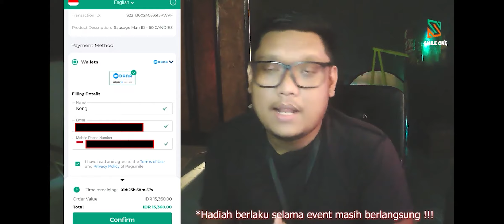LIVE WEBCAM FINGER PLAYING WITH SUBS SAUSAGE MAN GAMEPLAY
Top up game : SMILE ONE

Next Skin sausage man server global and server china gameplay season pass ss5 / ss7

sausageman sausagemanindonesia taptap mobilelegends mrkong aircraft stumbleguys sausage man sausage sausage man battle royal south sausage man sausage man settings sausage man highlights sausage man pro player sausage man pro settings sausage man pro player gameplay sausage man pro highlights 1 vs 4 south solo vs squad